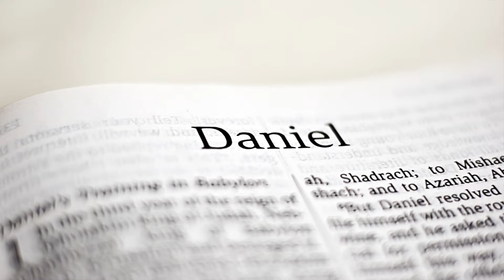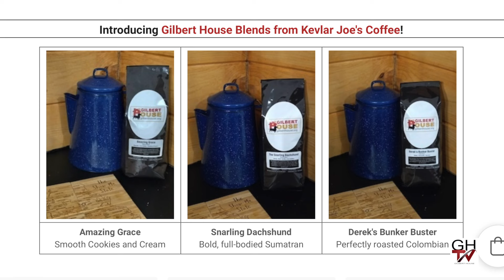Unraveling Revelation: Legacy of the Amorites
GOD SINGLED OUT the Amorites for their wickedness, telling Abraham (then still Abram) that “the iniquity of the Amorites is not yet complete.”

What did God mean by that? This week, we revisit the people who dominated the world of Abraham, Isaac, and Jacob. Amorites dominated the ancient Near East—the lands of the Bible from Persia to the Mediterranean Sea—from 2000 to 1500 BC. But their spiritual influence has lasted much longer.

Amorites founded the kingdom of Babylon, which has been a symbol of spiritual wickedness since the time of Moses, and their descendants, the Phoenicians, spread the practice of child sacrifice all around the Mediterranean from North Africa to Spain.

Get our free app! It connects you to these studies plus our weekly video programs Unraveling Revelation and A View from the Bunker, and the podcast that started this journey in 2005, P.I.D. Radio. Best of all, it bypasses the gatekeepers of Big Tech! The app is available for iOS, Android, Roku, and Apple TV.

Video on demand of our best teachings! Stream presentations and teachings based on our research at our new video on demand site!

is a virtual book table with books and DVDs related to our weekly Bible study.  Take advantage of our monthly specials!

Coffee! We’ve partnered with Kevlar Joe’s Coffee (KevlarJoe.com) for Gilbert House blends: Amazing Grace, a mild cookies-and-cream flavored coffee; Snarling Dachshund, a medium-roast Sumatran; and Bunker Buster, a dark-roasted Colombian that’s sure to get you moving. Find them at GilbertHouse.org/store/.

SOLIDARITY MISSION TO ISRAEL! We’re planning a one-week trip to Israel May 6–13, 2024 to bear witness to what’s happened there since the war with Hamas began. We plan to visit Hostage Square in Tel Aviv, Sderot, the site of the Nova Music Festival, and more.

NEW DATES FOR OUR NEXT TOUR OF ISRAEL! Our 2025 tour features special guests Dr. Judd Burton and Doug Van Dorn! We will tour the Holy Land March 25–April 3, 2025, with an optional three-day extension in Jordan.

New dates for our tour of Türkiye: We’ll visit the churches of Revelation, Abraham’s home city Harran, Göbekli Tepe, and more in April of 2025.

Thank you for making our Build Barn Better project a reality! Our 1,200 square foot pole barn has been converted into new studio and office space.